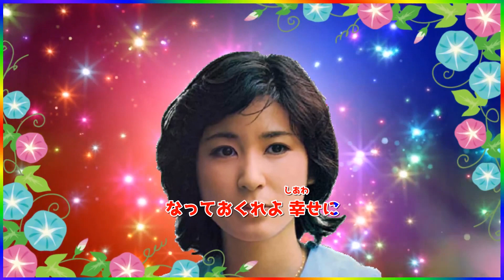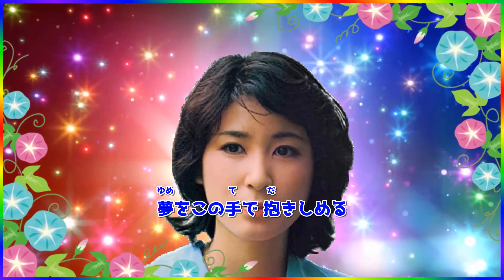[ 東京の片隅で ・ リピート１回 ] 💖 藤圭子